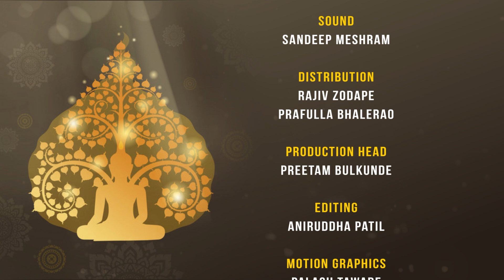बोधि प्राप्ति के बाद सिद्धार्थ के मन में विचार क्यों आया की उपदेश देना चाहिए या नहीं?